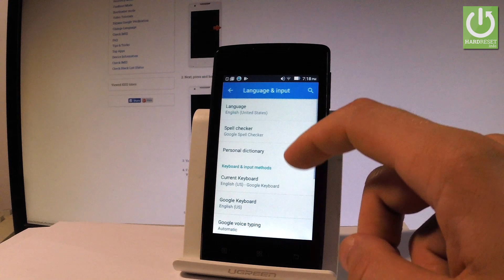Change Language LENOVO Vibe A - Set Up Android Language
How to change language in LENOVO Vibe A? How to get access languages settings in LENOVO Vibe A? How to select language in LENOVO Vibe A?

Use the settings of LENOVO Vibe A in order to find the list of available languages that your can use on LENOVO Vibe A.